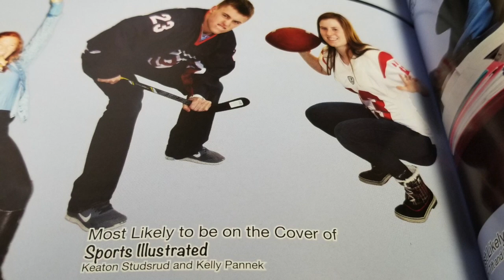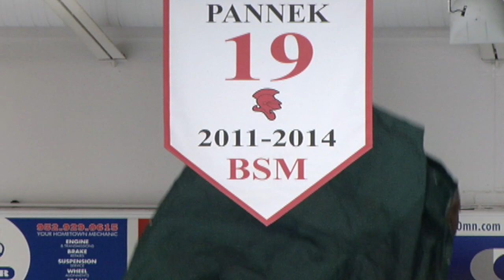Meet Kelly Pannek, '14 - Futures Made Here.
In this edition of our Futures Made Here video series, Olympic Gold Medalist and U of M Women's Hockey Captain Kelly Pannek (’14) shares how her time at BSM helped set her up for success. Winning a gold medal is one of many accolades Kelly has to be proud of, along with being picked 4th overall by the MN Whitecaps in the 2018 NWHL draft. Watch Kelly’s BSM story now!